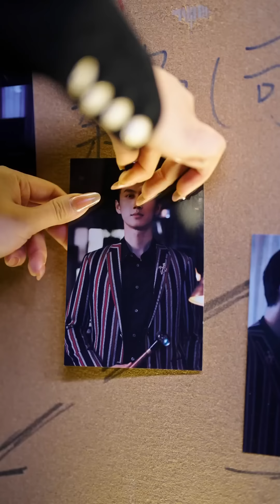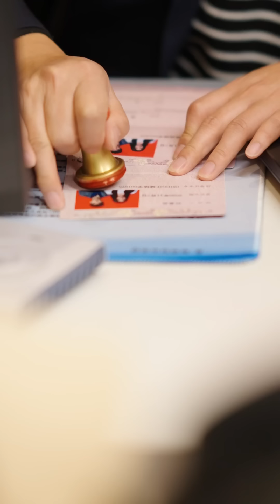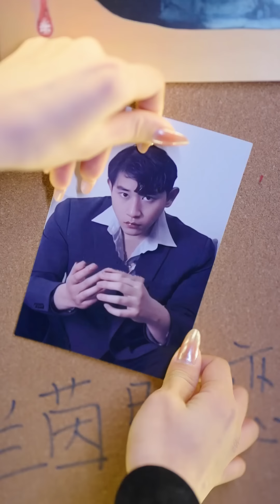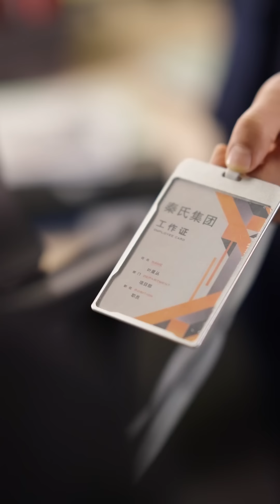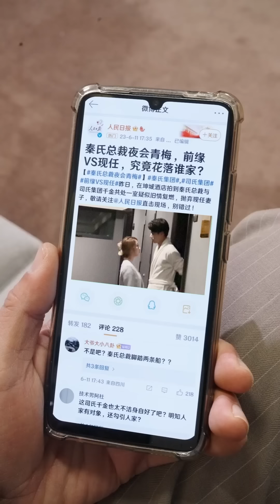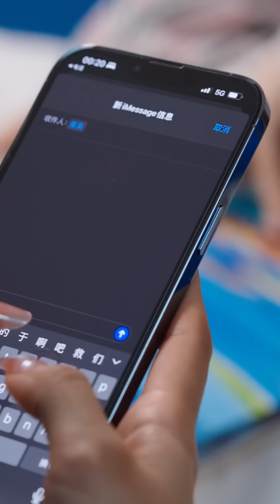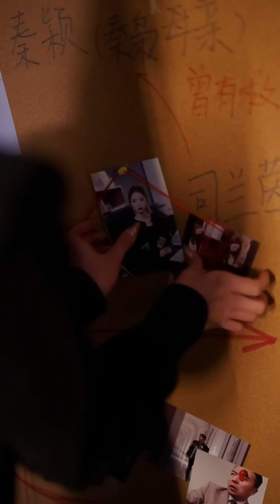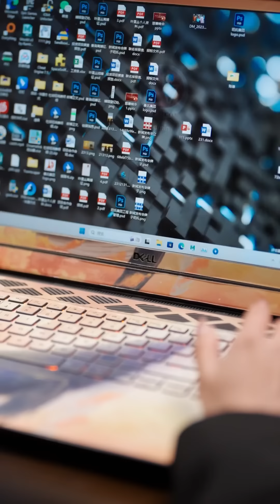一口氣看完《夫人狐媚，秦總追著被翻牌》她親眼目睹妹妹被慈善大佬強迫後瘋癲卻無能為力，籌謀7年把自己送進虎口，引誘仇家未婚夫上位成秦總夫人開始復仇，不料秦總卻越陷越深，愛她不顧一切QRDJ